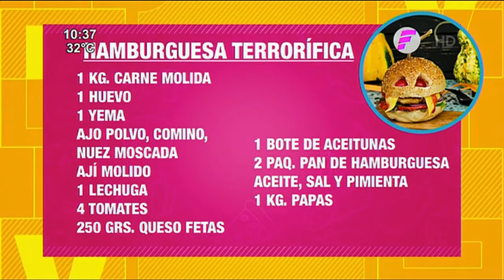Hamburguesas Terroríficas | Recetas VLV